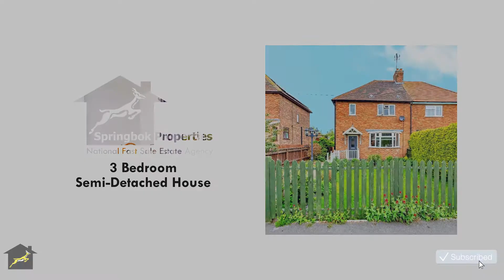Property For Sale in North Nottinghamshire | Sternthorpe Close, Newark | Springbok Properties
More about this property:

PRICED TO SELL - Excellent Condition Throughout - Ideal for First Time Buyers and Investors -Spacious Lounge - Contemporary Fitted Kitchen with Integrated Appliances - Three Bedrooms - Family Bathroom and Shower Room - Utility Room - Central Heating and Double Glazing - Generously Sized Rear Garden - Viewing Advised.

Introducing to the market a spacious three-bedroom semi-detached house, situated within a small residential area in the town Sutton on Trent which offers easy reach to a wide range of local amenities and benefits from the great road and public transport links.

Opening to the ground floor the property briefly comprises an entrance hall, spacious lounge with fireplace, a modern fitted kitchen with integrated appliances, shower room and a utility room. On the first floor, there are three bedrooms and a three-piece family bathroom.

Externally the accommodation benefits from an enclosed garden to the rear and an out house. Internal inspection is a must to fully appreciate the accommodation on offer.